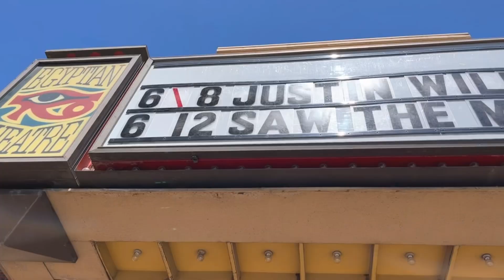How Lucky Are We, of All the Fish in the Sea